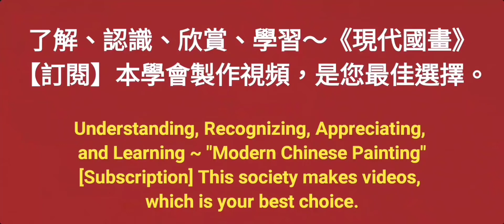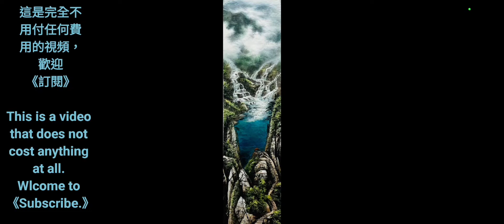雲嶺潭深［10］수묵화 चित्रकारी।Chinese brush painting 國畫山水-花鳥·水墨畫·墨彩画·陈铭显 陳銘顯Chen Ming-Hsien現代國畫影音教學